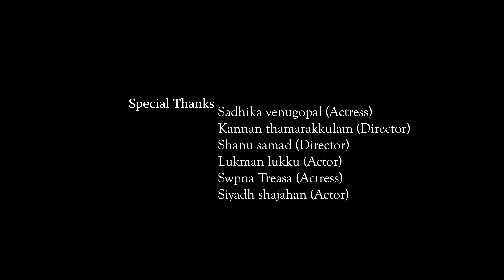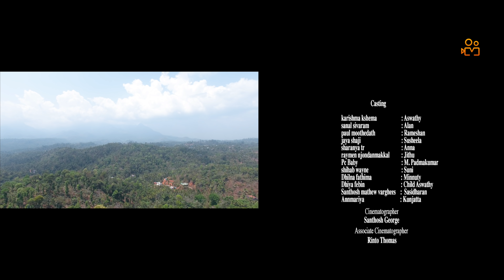ഒളിച്ചോടിപോയ പെണ്ണിന് സ്വന്തം അച്ഛൻകൊടുത്ത എട്ടിന്റെ പണി. Olichottam Oru Fayangara Kadha | 2019 | 4K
Olichottam Oru Fayangara Kadha

As it's said for all lovers, when all odds turned against their will Alan and Aswathy plans for a runaway and commit register marriage. But their plans fall apart as they come to know about the one month due period after the submission of registration form. Their life takes an unexpected leap of turn as they reach register office.

Producer
: Paul moothedath
Cinematographer
: santhosh george
Music
: Ajay sekhar
Editor
: reneesh ottapalam
Art
: ratheesh thapasya
Sound effects
: Salman jamal
Designs : Muhammed Aslam KC
Production controller
: Ansar jaza
Location manager
: marar wayanad
Drone
: Manu benny
Associate cinematographer : rinto thomas
Makeup
: Mini mol
Assistant Directors :
anandhu k bala
Ajmal  salam
sharanya tr

Assistant cinematographers :
hussain kodungallur
shiyas sunny
Lyrics
: Ajay sekhar
Vocal
 : Shijil
Casting
karishma kshema : Aswathy
sanal sivaram : Alan
paul moothedath : Rameshan
jaya shaji : Susheela
sharanya tr : Anna
raymen njondanmakkal: jithu
Pc Baby : Pathmakumar
shihab wayne : Suni
Dhilna fathima : Minnutty
Dhiya febin
Santhosh mathew varghees